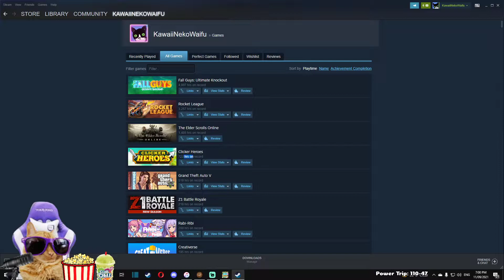fall guys SEASON 5 DAILY PRO GAMEPLAY #07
Video available for informational and educational purposes only the owner of content is KawaiiNekoWaifu
I'm not trying to assign the rights to this video. I just upload highlights from his streams to youtube.